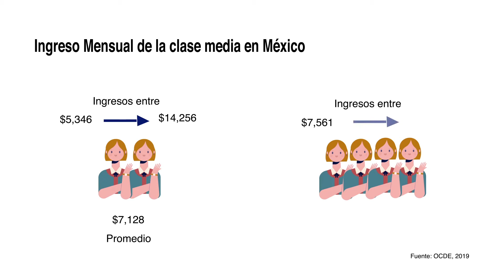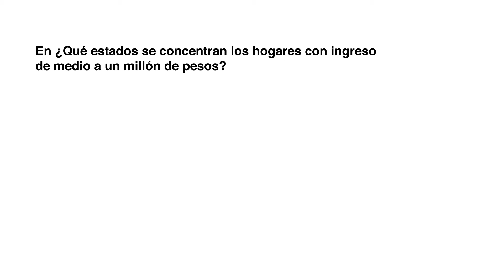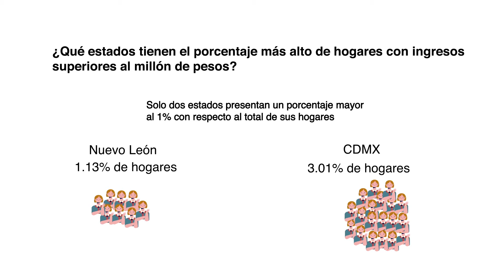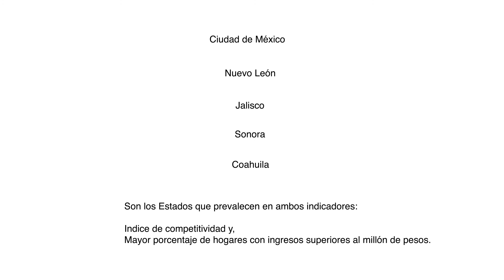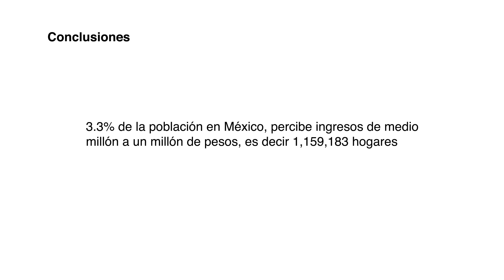La clase media en México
La clase media en México es uno de los principales agentes de la actividad económica, ya que es el sector de la sociedad que demanda empleos mejor remunerados, bienes importados, mejores y mejoras en servicios, buena educación, condiciones de vida digna, seguridad, estabilidad económica, entre otras necesidades.

Si bien, hasta la actualidad aún no se tiene una definición consensada de qué es y cómo medir la clase media, para la OCDE ser parte de ella, es percibir ingresos a partir del 75% hasta el 200% con respecto al ingreso nacional promedio por hogar.

Entonces…¿Cuál es el nivel de ingreso de los hogares en México?